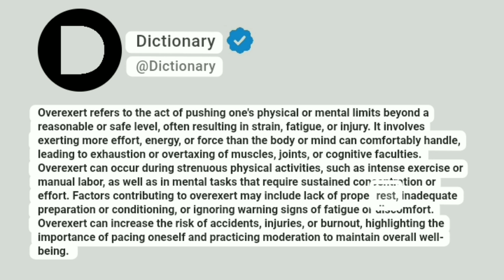Overexert Meaning In English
Overexert refers to the act of pushing one's physical or mental limits beyond a reasonable or safe level, often resulting in strain, fatigue, or injury. It involves exerting more effort, energy, or force than the body or mind can comfortably handle, leading to exhaustion or overtaxing of muscles, joints, or cognitive faculties. Overexert can occur during strenuous physical activities, such as intense exercise or manual labor, as well as in mental tasks that require sustained concentration or effort. Factors contributing to overexert may include lack of proper rest, inadequate preparation or conditioning, or ignoring warning signs of fatigue or discomfort. Overexert can increase the risk of accidents, injuries, or burnout, highlighting the importance of pacing oneself and practicing moderation to maintain overall well-being.